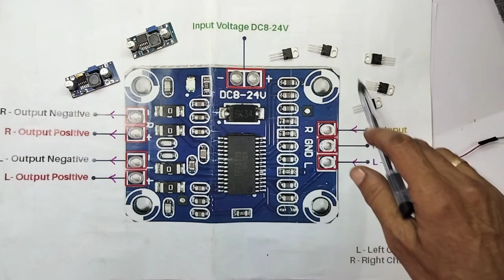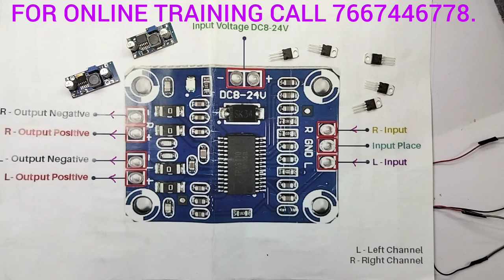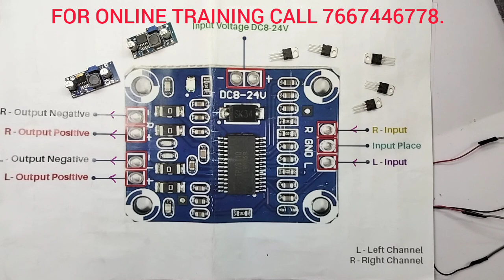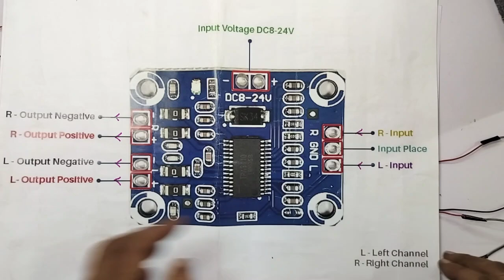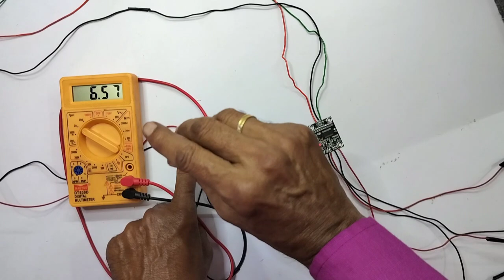HOW ? TO POWERED , AUDIO AMPLIFIER BOARD 15 W+ 15 W , FROM DC TO DC BUCK CONVERTER, PRACTICAL DEMO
IN THIS VIDEO WE ARE EXPLAINING ALL DETAILS ABOUT .HOW TO POWERED A STEREO, AUDIO AMPLIFIER BOARD. FROM DC TO DC BUCK CONVERTER. PRACTICAL DEMONSTRATING